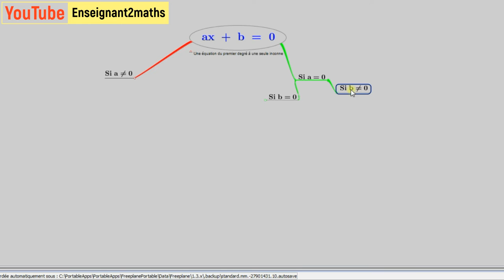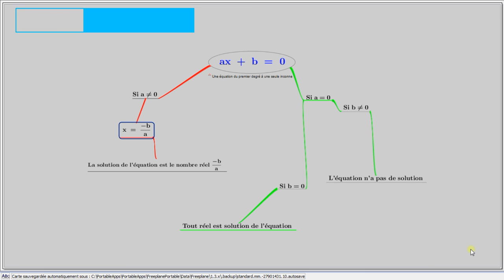Freeplane : carte mentale pour la résolution de l'équation ax+b=0